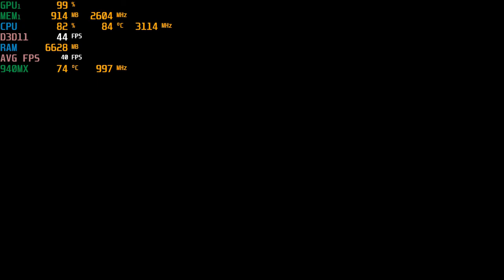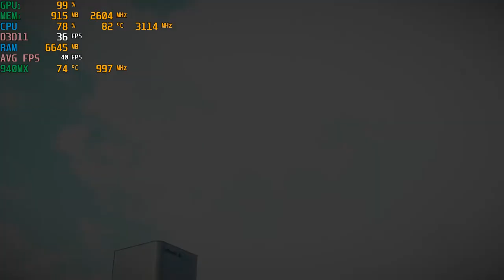Dead Rising 3 - Nvidia 940MX at 900p : Acer Aspire E 15 gaming laptop ( I5-7200U )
System:  Acer Aspire E 15 ( E5-575G-52RJ )
CPU:  I5-7200u Kaby lake 2.7ghz (3.1ghz turbo)
Memory:  16gb (2x8gb) 2133mhz ddr4
GPU:  Nvidia Geforce 940MX 2gb Gddr5 OC
OS: Win10 Home, recorded with Windows Game DVR
Res: 900p low settings